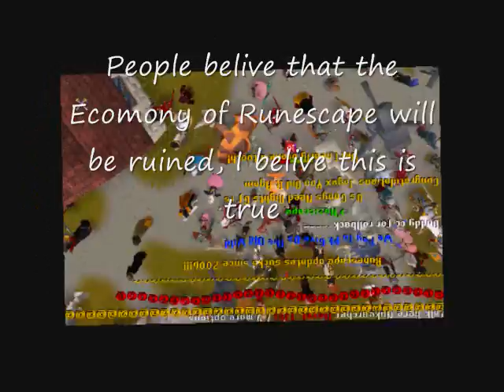Runescape Riot - June 24, 2010 (reuploaded with music)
riot on rs over climbing boots being 75k and ruining the ecomony

dont read the rest
dont read rest of this:

second pvp video. Yes it is me pking from beginning to end. zerker pure berserker pure rune pure maxed hybrid initiate bandos And to those who don't know - The castle wars bracelet gives a 20% damage bonus against the flag holder in castle wars, it is BETTER than void's 10%.
Jagex Runescape Rs XXphatmagexx Darker Manz Statius's platelegs Statius's warhammer drop Enjoy =PMahatma I, Stonecoldpkr,P0ke N Die2, Sourpatchk1d, Krazyfaken, Kids Ranqe , Video from the Number One P2P Pure Pking Clan.
» » This Video features Pkers of all within the clan
Final Ownage Elite of all combat level ranges with unique combos, great loot, vast weapon variety, high hits and sheer skill in Pure Pking.
1 Pure Devil, Evilsexc, Dizzy Mauler, I Shonomercy, PVP vid 8. You may be angry at this video and call me a PJer. I define PJer as someone who kills the killers of Runescape; Making it a safer place. I hope that you enjoy my vid! I try my hardest to pj in dragon claws max strength and dominate and usually I do. 99 range mage krazyfaken finnald party hat phat set rich staker best runescaper runescape 100m 100B 1b 99 magic party best drop party 99 range 99 str 99 def 99 atack TANKER pk vid purple p-hat yellow p-hat green blue p-hat white p-hat banned runescape acount permantly banned back last chans appeal declined 99 summoning steel titan obsidian golem titans lava titan war Mike5146, yoh12096 cape No1s Perfect PVP PK Vid 8 STATIUS LEGS ags/whip pking
Statius' Warhammer NEW RUNESCAPE PVP WEAPON EPIC OWNAGE *If you have questions or just wanna chat please visit my cc: B-o0-M-E-R
Again a video with 3 players this time BHers. And another one... there is no '150' because chances are you've already seen it, plus this vid is showing what 99 range can do with some range weapons, not what anyone who can weild an addy crossbow can do, which is well over 1 million people. If you want to see a 150, watch one of the videos that already exist showing it. barrage blitz burst 99 range mage krazyfaken finnald party hat phat set rich staker best runescaper runescape 100m 100B 1b 99 magic party best drop party 99 range 99 str 99 def 99 atack TANKER pk vid purple p-hat yellow p-hat green blue p-hat white p-hat banned runescape acount permantly banned back last chans appeal declined 99 summoning steel titan obsidian golem titans lava titan war RUNESCAPE PKING INTIATE PURE OWNAGE LURE PHAT 99 1337 PWNAGE PKING PKERS PK PARTYHAT ZEZIMA N0VALYFE RUNESCAPE WILDY BARRAGE ANCIENTS LURING FROSTYDAPKER JETCHIMP BLOOD SEASON BLOODHOUN34 I Mahatma I, Stonecoldpkr,P0ke N Die2, Sourpatchk1d, Krazyfaken, Kids Ranqe ,
1 Pure Devil, Evilsexc, Dizzy Mauler, I Shonomercy, E4t F0od Nub, Im Easy Xp, Iminsan3, Pure insan3, and Xoxofuryxoxo.
runescape maxing max Spark mac1's bgs zgs sgs ownage solo wall pker I_PK_MODS_I pure maxed fo
Category: